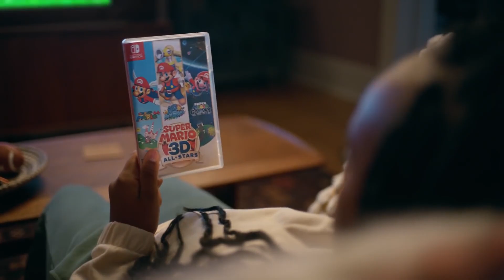SUPER MARIO 3D ALL-STARS JAPANESE COMMERCIALS (FT. GEN HOSHINO'S NEW SONG - SOUZOU / CREATE!)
Hey, what's up YouTube. This video is a compilation of two clips which includes Gen Hoshino's new song called Souzou / Create and he unveiled it in these commercials which only air in Japan. Today is also the day Super Mario 3d All-Stars is released in the US! Will be you be picking it up? Remember to Like, Sub, & Take Care!